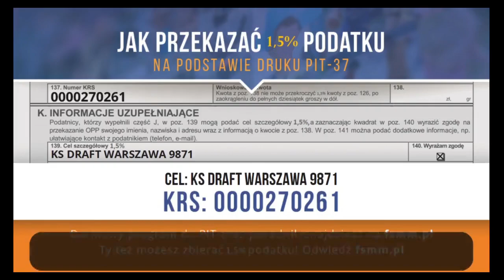25 02 Indiana vs Los Angeles – Draft Liga Niedziela D1 Zima 2023 24 r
INDIANA 81:72 LOS ANGELES
A.Klimkiewicz 19pkt 4ast 3stl
P.Fic 18pkt 5zb 4ast